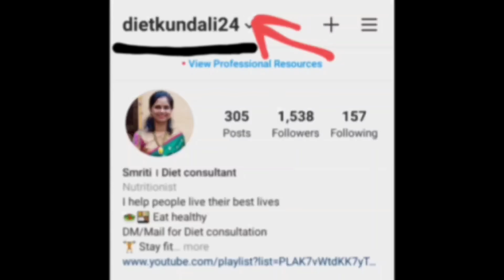Weight loss smoothies | Oats smoothie | Healthy breakfast ideas | summer smoothies for weight loss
Hi friends, in today’s video I am sharing with you weight loss smoothies, I will share 3 different smoothies. These are milk free and sugar free, with this low in calories best for weight loss. These summer smoothies for weight loss are best for those who want to eat quick recipes, as well as these smoothies are best for summer. These smoothies are best for breakfast and as snacks.
The first smoothie is Banana Oats smoothie, second smoothie is Mango oats smoothie and 3rs one is chocolate oats smoothie. These weight loss smoothies contain moderate calories, But high in proteins and calcium. My recipe is suitable for everyone. Even kids will also love these smoothies.

Time frame
0:00 Introduction weight loss smoothies
0:58 Banana Oats smoothie
3:42 Mango oats smoothie
5:55 Chocolate oats smoothie

Diet plan to lose weight fast | Diet plan for weight loss | Weight loss diet | Lose 10kg in 1 month